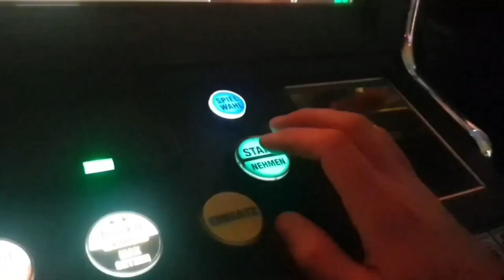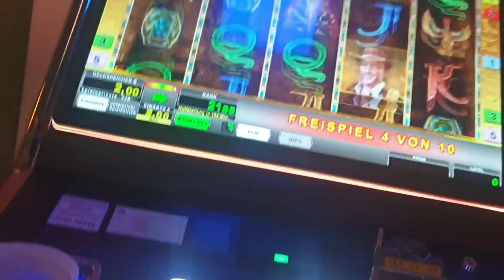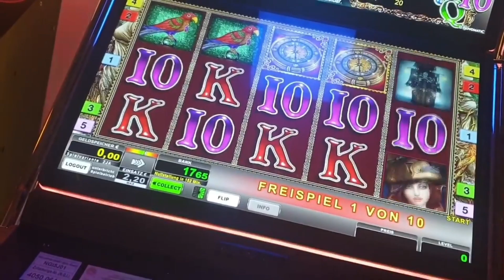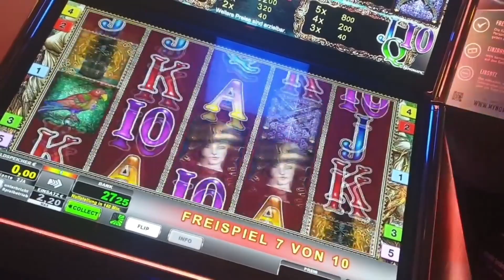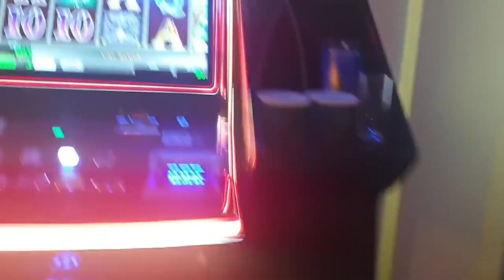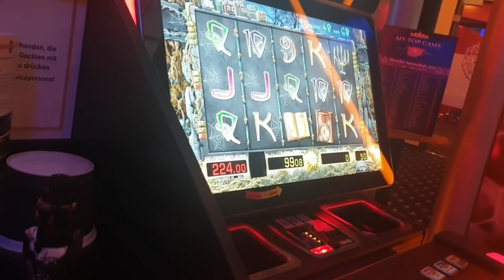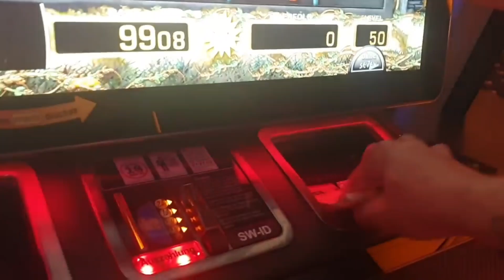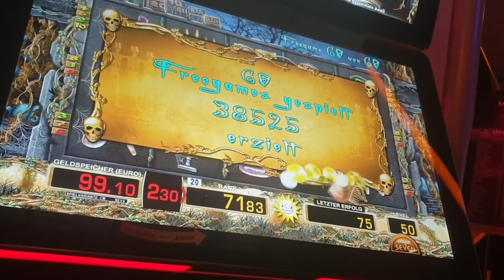🔝Ghostslider Gönnt volle Möööse❤💯Freispiele ohne Ende🍒Merkur Magie Novoline Tr5